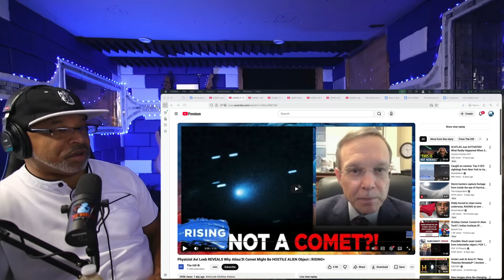NASA STUNNED: Harvard Scientist Says Atlas 3I Could Be Alien Technology!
👉 Support our new channel Police Beatdown if you like bodycams, police videos, and wild real-life footage